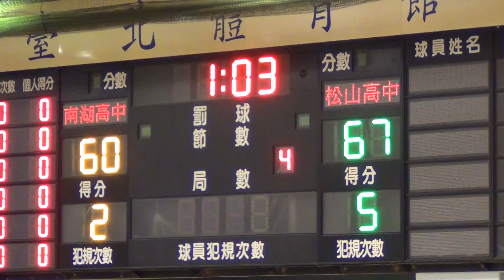HBL準決賽-南湖高中+松山高中10-2015/2/7